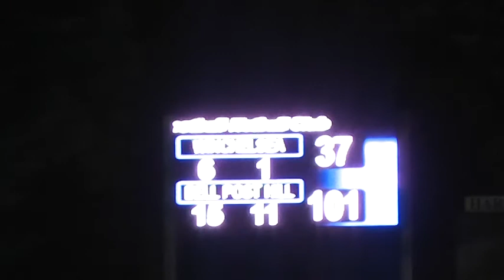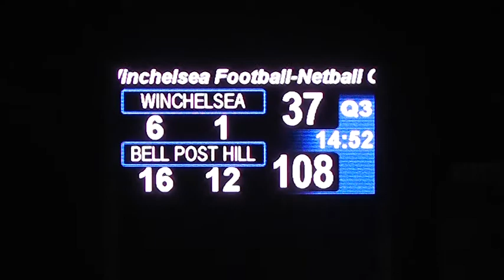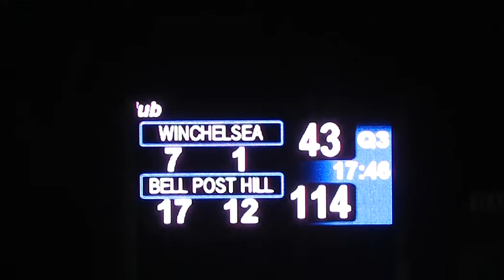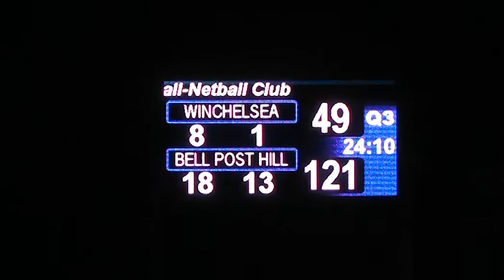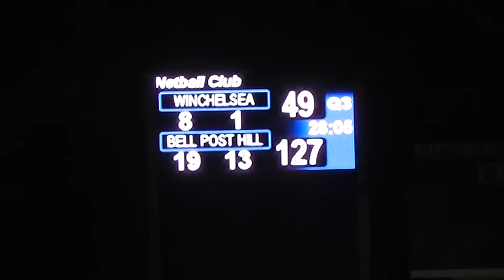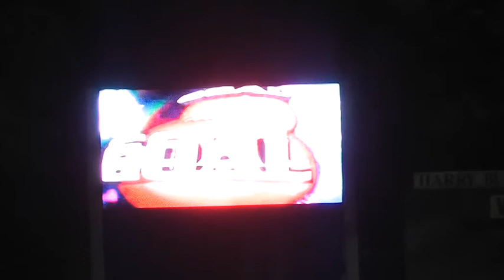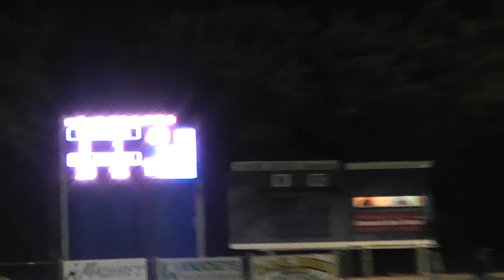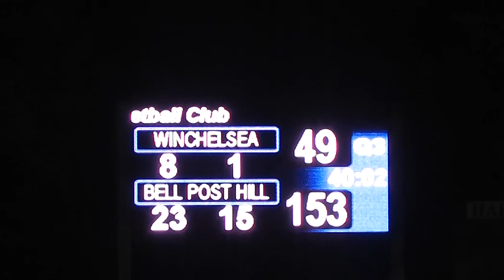R4 Winch v BPH 3rd Qtr 29 4 17